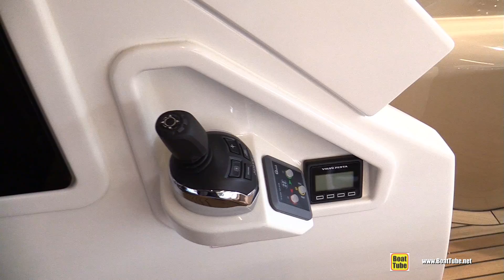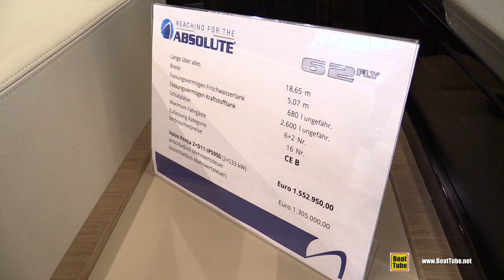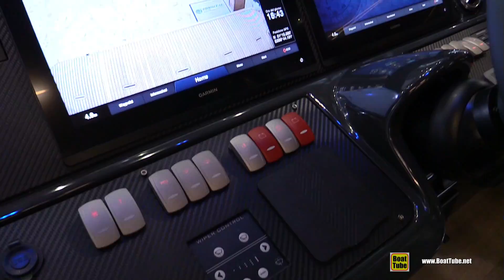2020 Absolute 62 Fly Luxury Yacht - Walkaround Tour - 2020 Boot Dusseldorf